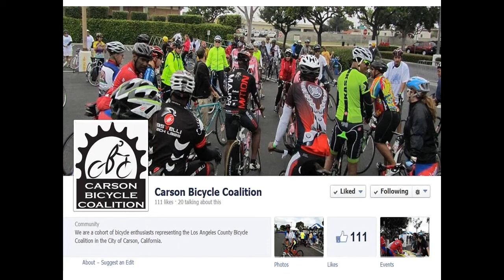2nd Tour De Carson by the Carson Bicycle Coalition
Just a quick view of my City in a 20 mile bike ride put on by Carson Bicycle Coalition, I was accompanied by my friend Tim